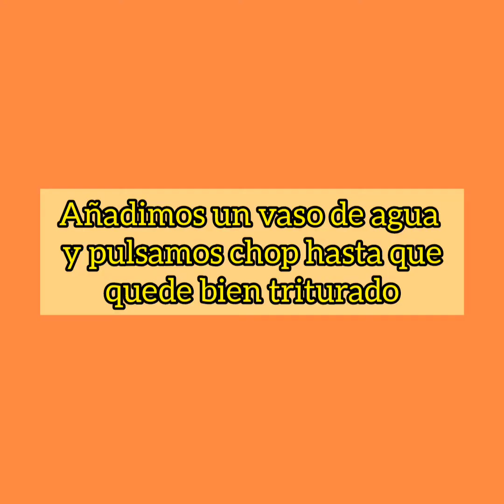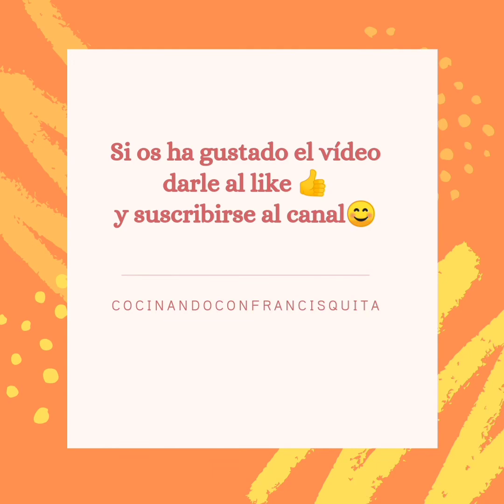Pollo con salsa de almendras con nuestra Kenwood kcook multi 😋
Pollo súper fácil de hacer y riquísimos lo podéis acompañar con patatas fritas o arroz.